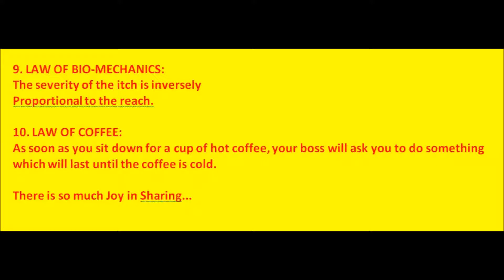Ten Laws Newton Forgot To State...